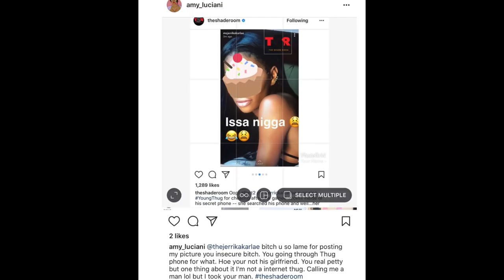Young Thug "Girlfriend Goes Off On Him For Cheating Again"